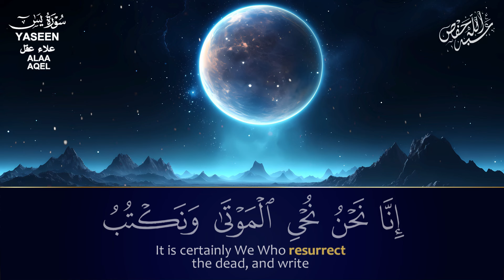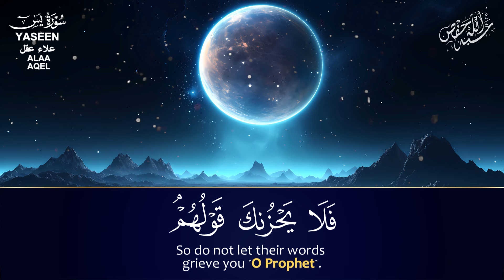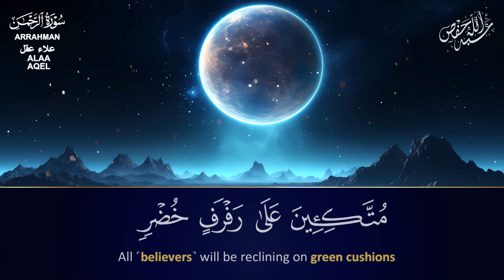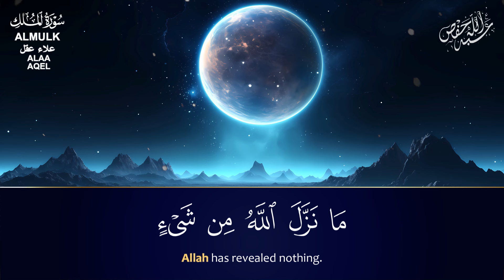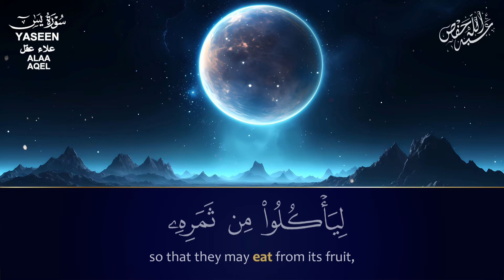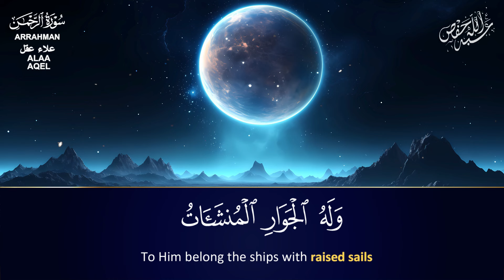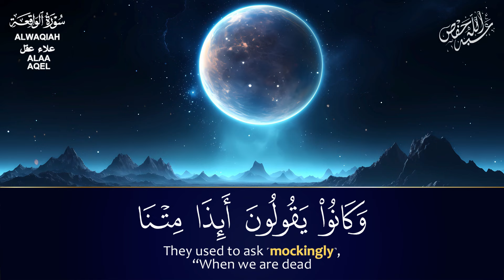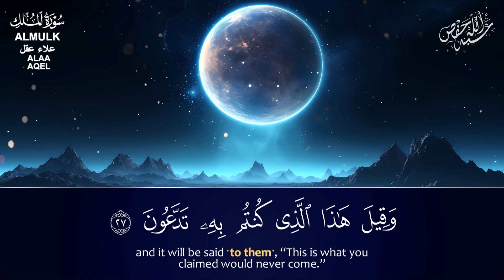رقية للبيت من القرآن الكريم، سورة يس، الرحمن، الواقعة،الملك شفاء و بركة|Quran Ruqyah|القارئ علاء عقل